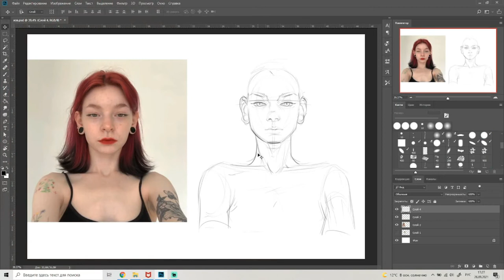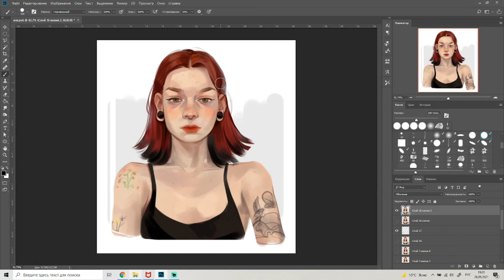portait study SPEEDPAINT